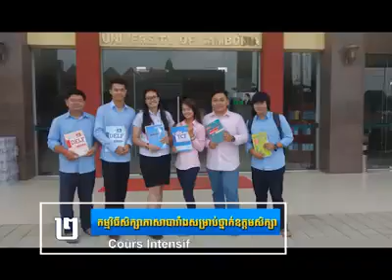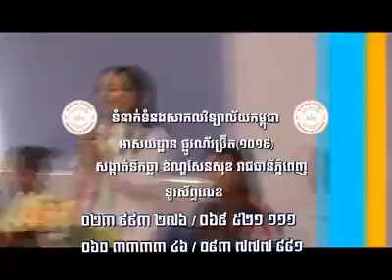ឱកាសសិក្សាភាសាបារាំងនៅសាកលវិទ្យាល័យកម្ពុជាបានមកដល់ហើយ!.............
សាកលវិទ្យាល័យកម្ពុជាផ្តល់អាហារូបករណ៍ 30% គ្រប់កម្មវិធីសិក្សាភាសាបារាំង។ ទទួលចុះឈ្មោះចូលរៀនចាប់ពីថ្ងៃផ្សាយដំណឹងនេះតទៅ។
ដើម្បីជ្រាបច្បាស់ពត៌មានបន្ថែម សូមទំនាក់ទំនងសាកលវិទ្យាល័យកម្ពុជា អាស័យដ្ឋាន វិថីណ័រប្រីត ១០១៩ សង្កាត់ទឹកថ្លា ខ័ណ្ឌសែនសុខ រាជធានីភ្នំពេញ ទូរស័ព្ទលេខ 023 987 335/ 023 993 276 / 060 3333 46 / 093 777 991